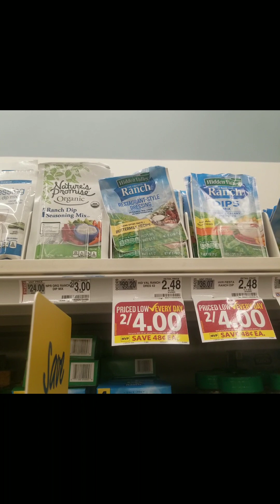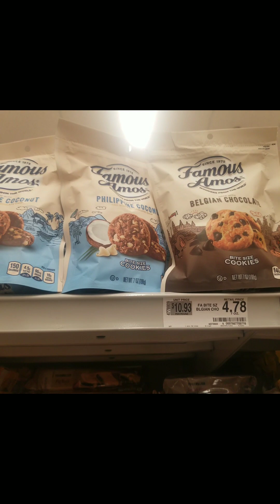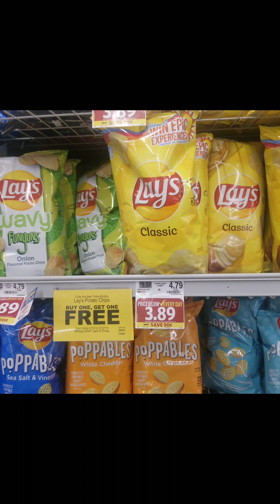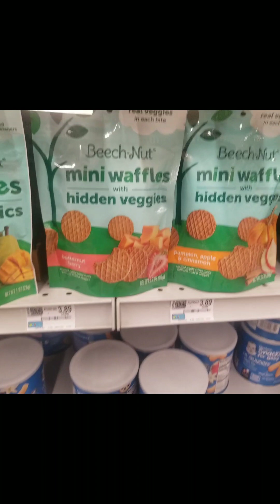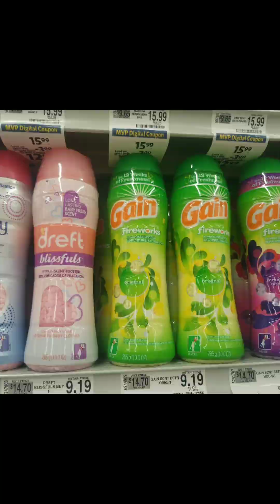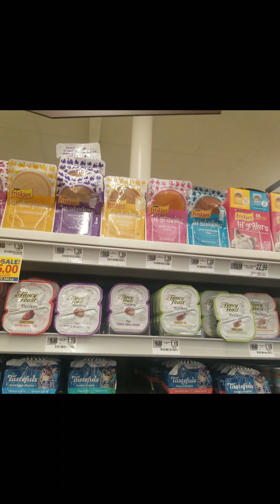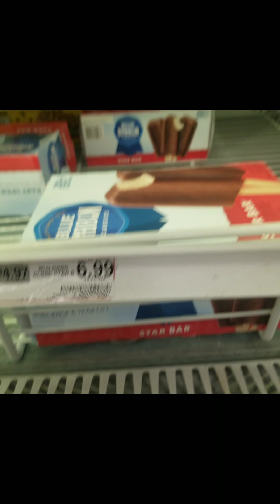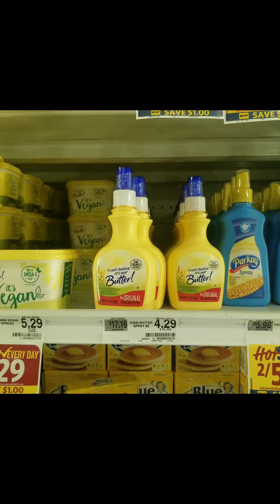Food Lion Grocery Haul (over 55 matchups) 😳🤑🤯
my links to the rebate apps if you arent already signed up

IBOTTA
Hey! Thought you'd like to download Ibotta to save money! It's a free app that gets you cash back on everyday purchases.

SHOPKICK
Hi! I think you’d love Shopkick – it’s a free app that rewards you for shopping brands you love and even just for walking into stores. Sign up with my code to get bonus kicks: GOAL873582

FETCH
Come save money on Fetch with me! Sign up w/ code MDK8G & get 100 pts

MY MERRYFIELD CODE

SUQUWG